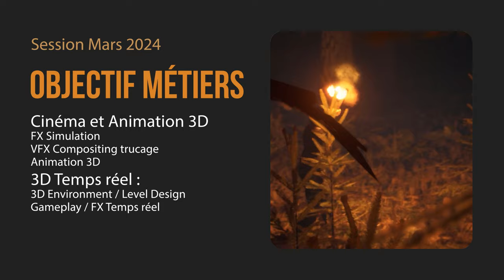Sessions Mars et Avril 2024 - Formation 3D Technical Art, vers Diplôme RNCP 6 bac+3 ou spéc. 3D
Formation initiale 3D Technical Art,  accès au diplôme RNCP Niveau VI Bac+3 en moins de 2 ans ou spécialisation 3D.
ou suivre une formation de spécialisation 3D : FX Simulation, VFX Compositing trucage, 3D temps réel, Animation 3D, Rendu 3D Architecture Design, Character Design avec les logiciels